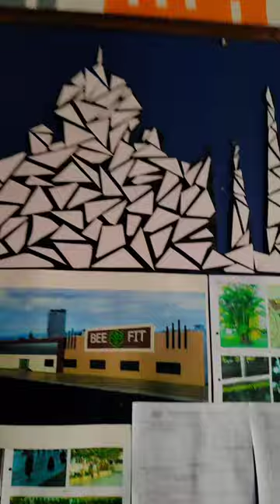GITAM architecture college students Design project ☺️college